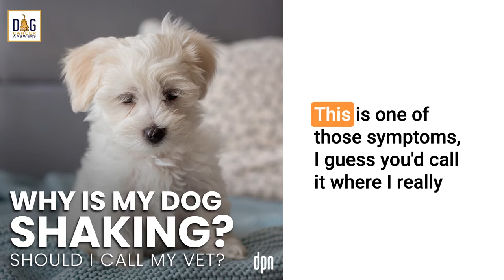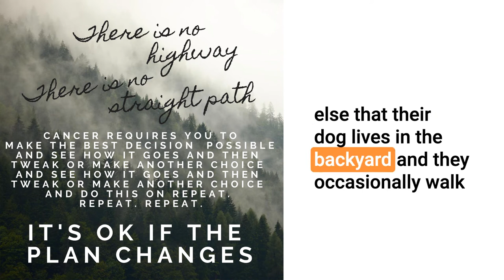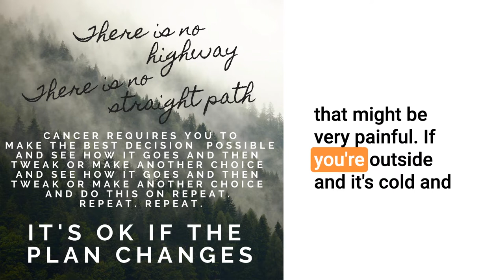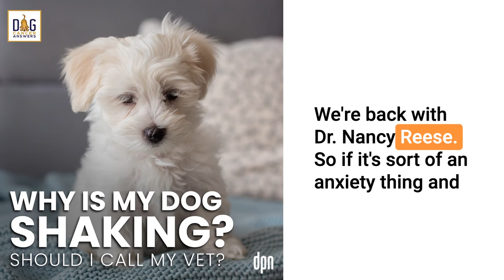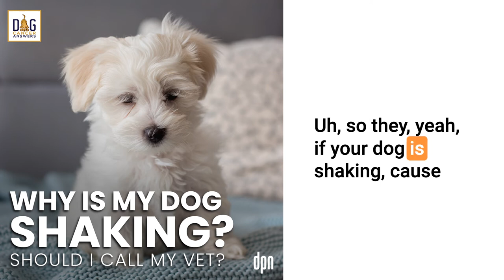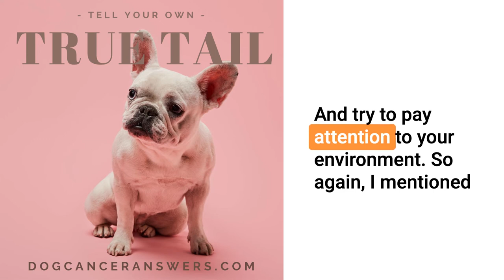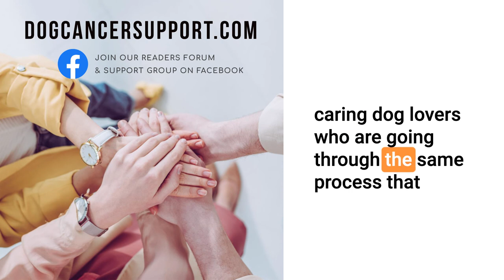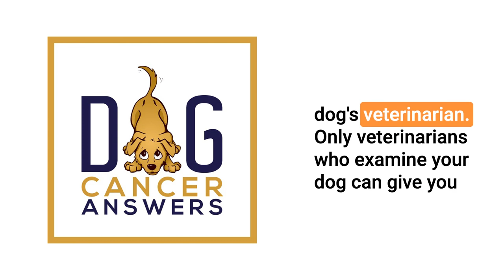Why Is My Dog Shaking? Should I Call My Vet? | Dr. Nancy Reese Deep Dive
Shaking and trembling is often not due to a health problem! Learn how to evaluate your dog and determine if she needs a vet visit.

Shaking and trembling in dogs have many causes… most of which have nothing to do with health! Some potential causes of shaking and trembling include cold, anxiety, pain, neurological disorders, some immune disorders and electrolyte imbalances.

Dr. Nancy Reese goes over how to figure out what is causing your dog to shake and quiver, and when to seek veterinary attention.

For more details, articles, podcast episodes, and quality education, go to the episode